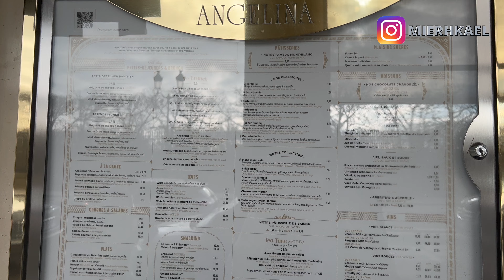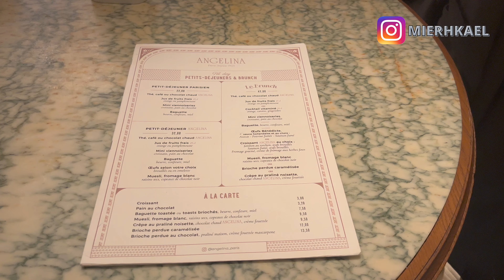JE TESTE ANGELINA à PARIS || Léa Réveillée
Hellooo j'espère que vous allez bien :)

Je m'appelle Léa et j'ai 21 ans.

Dans cette vidéo, je vous donne mon avis sur le café ANGELINA à Paris...

Ce que je porte :
Blazer ZARA
Sac MAJE

Bisouuuss